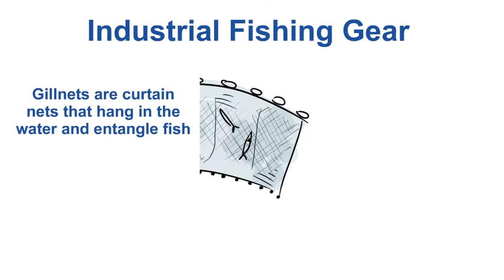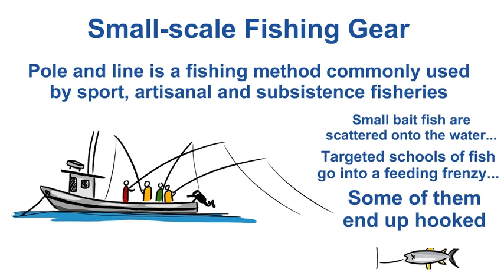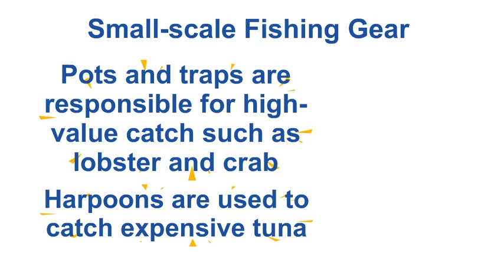Fishing gear and global catch